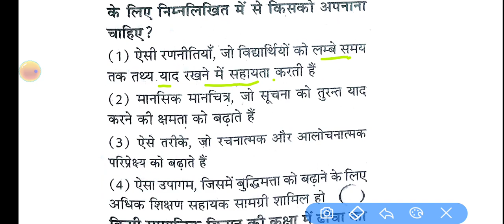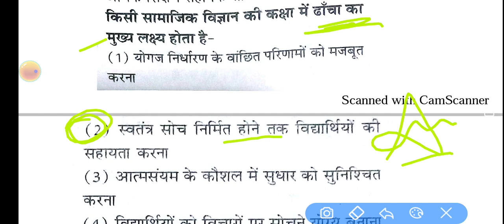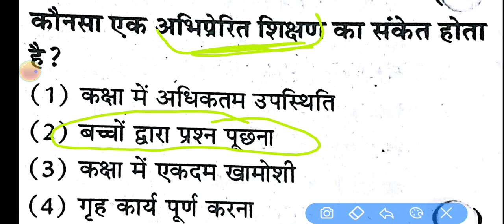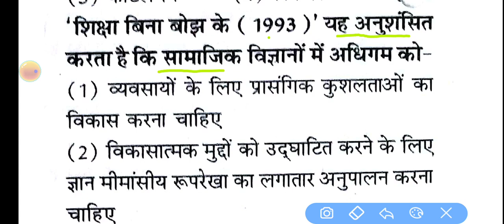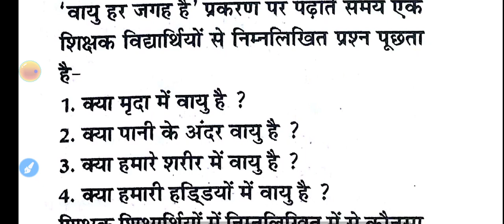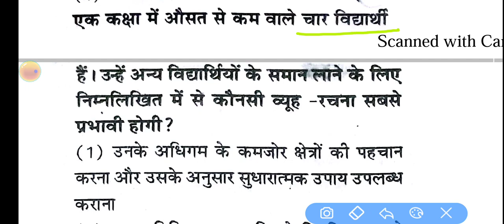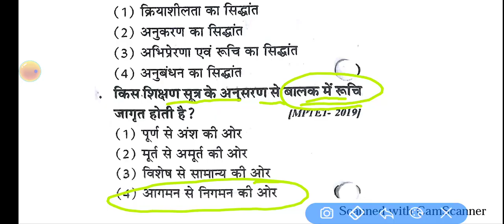पर्यावरण पैडागोजी evs pedagogy for mptet, ctet, uptet, reet, cgtet || mp varg 3 evs pedagogy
Samvida varg 3 paryavaran pedagogy, mp tet varg 3 evs pedagogy,